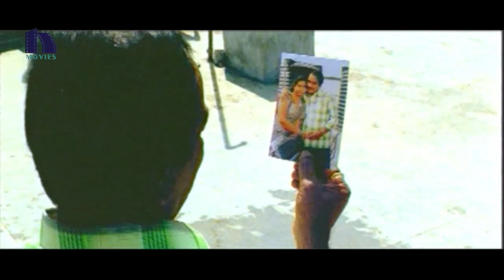Doshi Movie Full Part 2 || Ali, Babu Mohan, Sudhakar Kondavalasa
Watch Doshi Movie Full Parts.

Starring: Ali, Babu Mohan, Suman Shetty, Sudhakar Kondavalasa, Junior Relangi, Lokesh Babu, Vishwanadha Hari, Durga Reddy, Sri & Among Others.

written by Issac Kumar.
Produced & Directed by Singam Sudhakara Reddy.
Music Composed by Arjun.